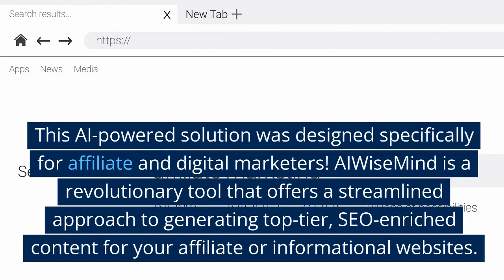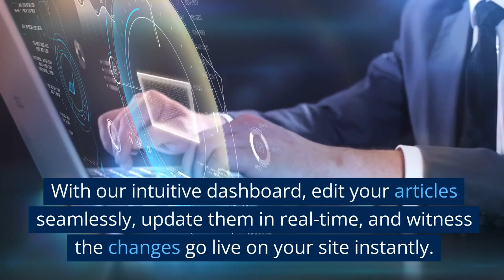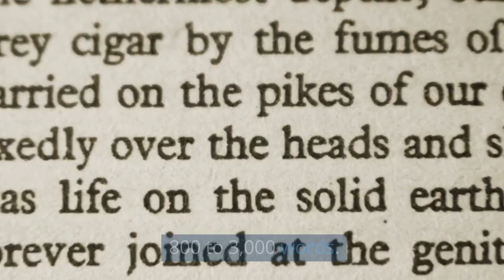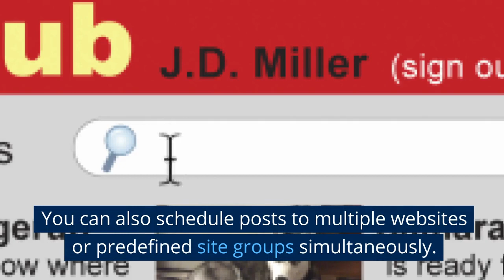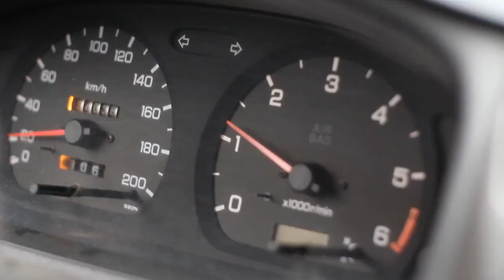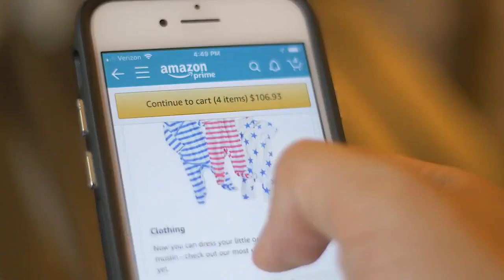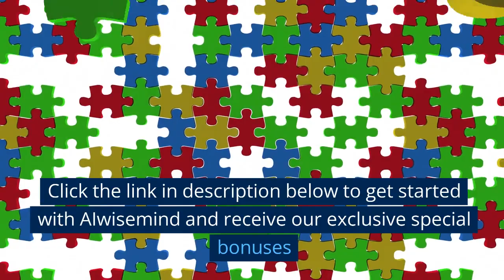AIWiseMind Review and Best Exclusive Bonuses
AIWiseMind transforms AI content into Google-friendly, engaging content for your business needs. It takes the labor out of your hands by automatically posting directly to your WordPress sites. Enhance your online presence with AIWiseMind and stay ahead of the competition, effortlessly!

AIWiseMind software full walkthrough,
AIWiseMind review and bonuses,
AIWiseMind review & bonus,
AIWiseMind software preview,
AIWiseMind software review,
AIWiseMind software demo,
AIWiseMind bonuses,
AIWiseMind review,
AIWiseMind demo,
AIWiseMind scam,
AIWiseMind is it worth it?,
AIWiseMind review and demo,
AIWiseMind app review,
AIWiseMind,
AIWiseMind bonus,
honest opinion AIWiseMind,
AIWiseMind otos,
AIWiseMind discount